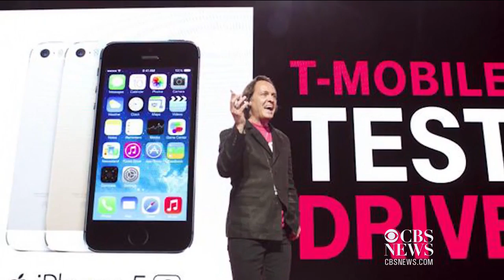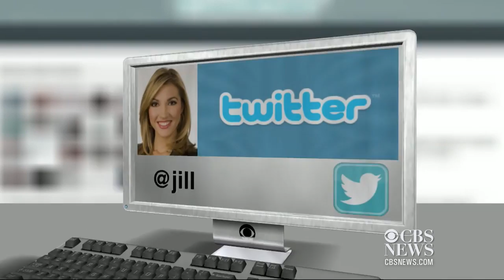MoneyWatch: Russian hackers steal 1.2B Internet logins; Sprint ends pursuit of T-Mobile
The New York Times reports Russian hackers stole 1.2 billion usernames and passwords. Also, Sprint is reportedly ending attempts to merge with T-Mobile, which would have combined two of the world's largest wireless phone operators. Jill Wagner reports on the day's top MoneyWatch headlines.